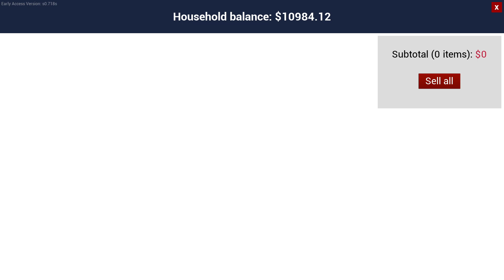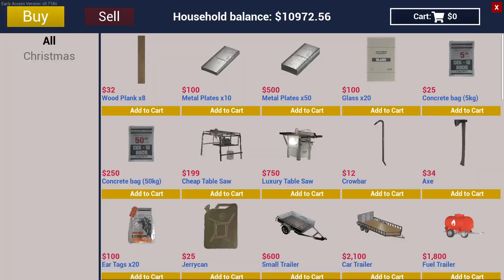Elfiyie plays Ranch Simulator - 068